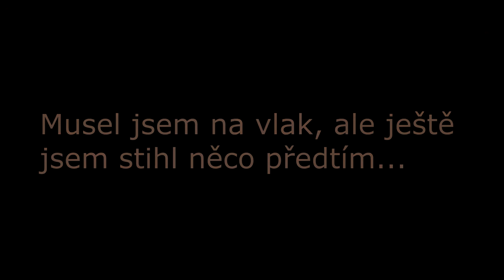Zen Tea live from Brno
One monday night I came across the band Zen tea. It reminded me the Dub fx so I didn't hesitate to shoot video of the them. Great show, must say!